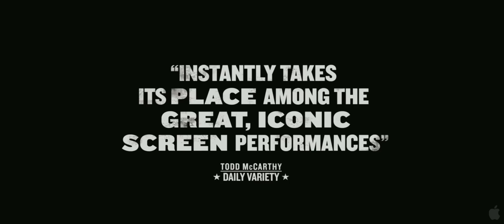The Wrestler Trailer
Back in the late 80s, Randy The Ram Robinson (Mickey Rourke) was a headlining professional wrestler. Now, twenty years later, he ekes out a living performing for handfuls of diehard wrestling fans in high school gyms and community centers around New Jersey.

Estranged from his daughter (Evan Rachel Wood) and unable to sustain any real relationships, Randy lives for the thrill of the show and the adoration of his fans. However, a heart attack forces him into retirement. As his sense of identity starts to slip away, he begins to evaluate the state of his life — trying to reconnect with his daughter, and striking up a blossoming romance with an exotic dancer (Marisa Tomei) who is ready to start a new life.

Yet all this cannot compare to the allure of the ring and passion for his art, which threatens to pull Randy The Ram back into his world of wrestling. Director Darren Aronofsky presents a powerful portrait of a battered dreamer, who despite himself and the odds stacked against him, lives to be a hero once again in the only place he considers home inside the ring.

THE WRESTLER had its North American premiere at the 2008 Toronto International Film Festival and won the Golden Lion at the 2008 Venice Film Festival.